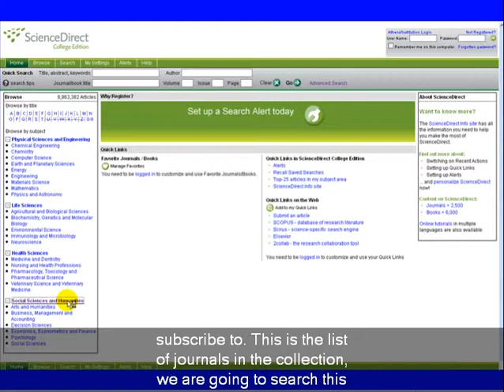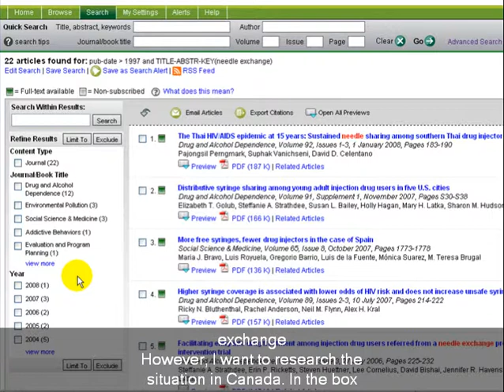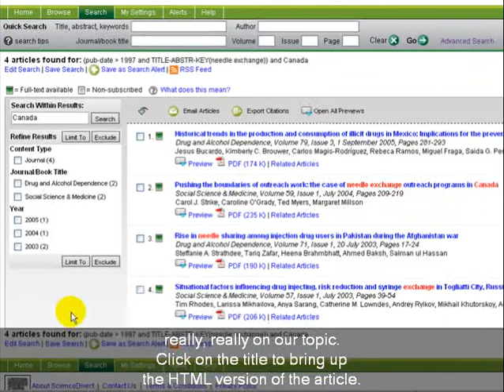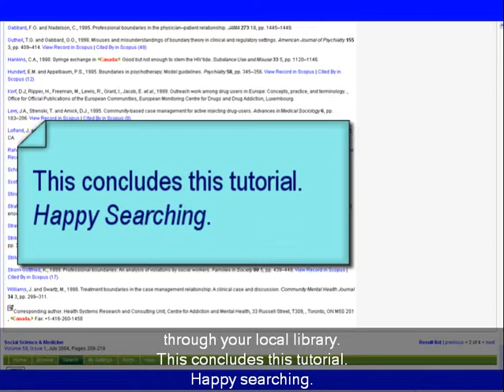Introduction to Science Direct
A brief demonstration of the advanced search feature in the Science Direct - Social Science and Humanities collection. Illustrates how to send emails with citations direct from the database. Also illustrates the importance of references and their potential use to the researcher.

Originally created on May 28, 2008 by Richard Baer using Camtasia Studio 5. Approx. 3:35 minutes. The Camtasia Studio source file and .swf file for this tutorial are available from the ANTS repository at the University of Calgary